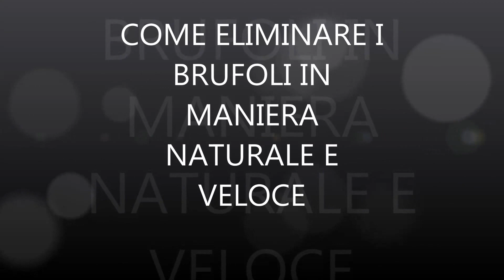COME ELIMINARE I BRUFOLI METODO EFFICACE E NATURALE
eliminare brufoli in maniera naturale, a portata di mano
metodo efficace, fai da te